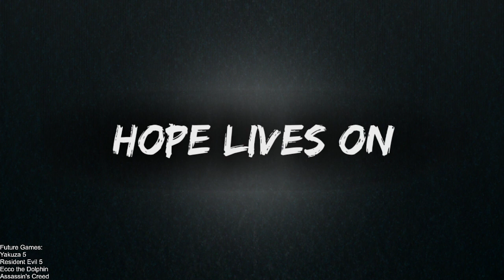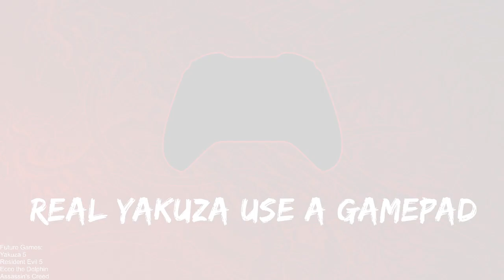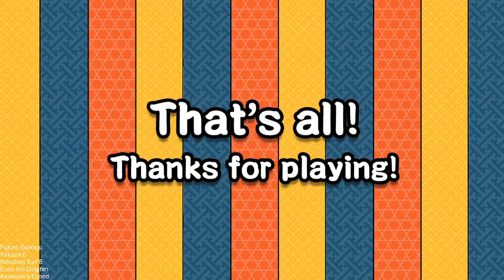Yakuza 5, Part 6 [PC]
Yakuza 5 is a 2012 / 2015 video game developed by Ryu Ga Gotoku Studio, directed by Masayoshi Yokoyama and Kazuki Hosokawa and produced by Masayoshi Yokoyama. It is the 5th instalment in the Like a Dragon franchise.